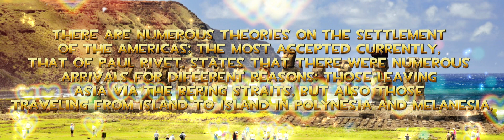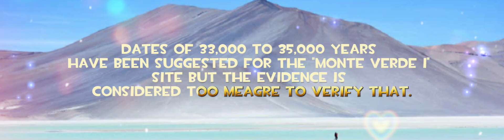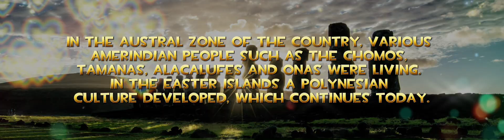Prehistoric of Chile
For @infinityedits8751 & South America & Chile